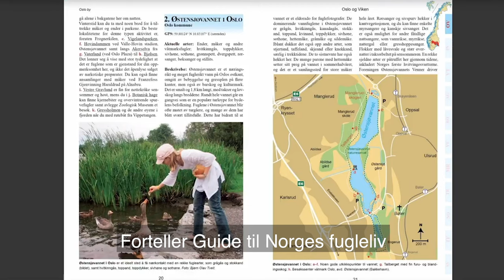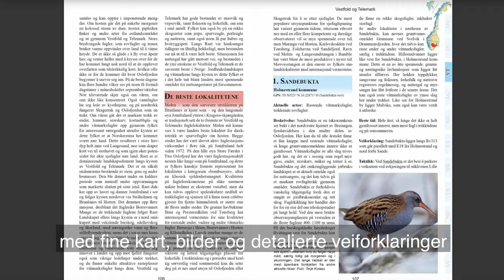Guide til Norges fugleliv II - en presentasjon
Boken Guide til Norges fugleliv av Bjørn Olav Tveit viser vei til alle landets flotteste og mest fuglerike naturperler. Endelig er den på vingene igjen - i helt ny fjærdrakt!

Kameraführer & drone maestro: Torben Grue